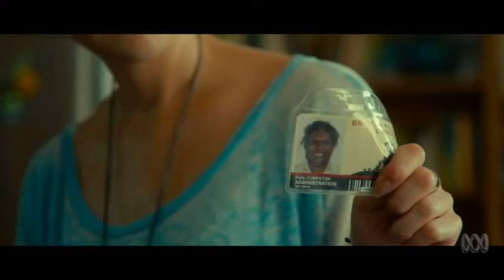Michael Caton's expressive face stars in new Australian film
Director Jeremy Sims   film Last Cab to Darwin has an impressive cast including Jacki Weaver, but it  s the face of Michael Caton as Rex, a Broken Hill cab driver, that really steals the show.